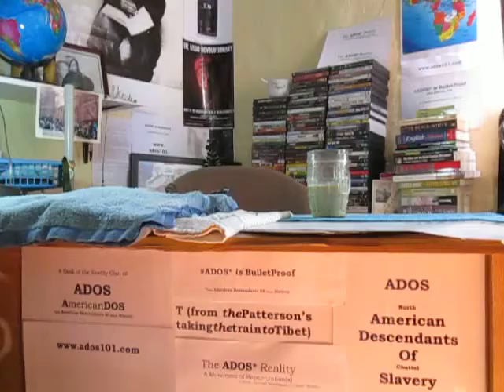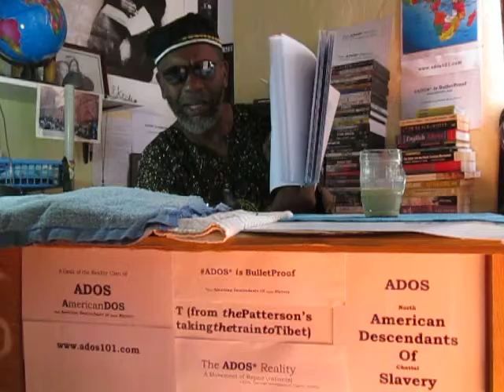For The World To Live _ ADOS Must Triumph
This is an important posting by theBrother.
(He is sorry about the sniffles...)
Be patient with it and enjoy.

Apologies to Matt Taibbi for calling him Mike.
And T. West for calling him T. Pain.

BITCOIN CONTRIBUTIONS:
722fce22-5e9f-42fc-a378-2da90f5d267a